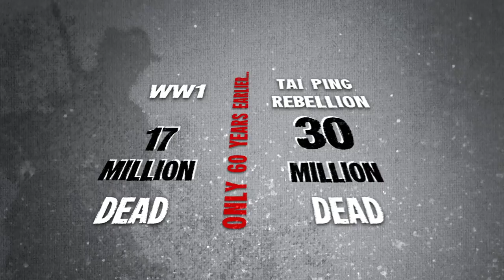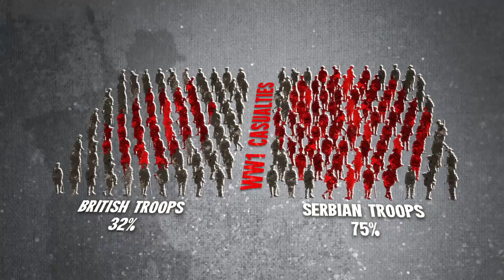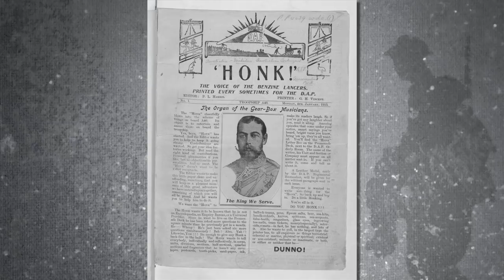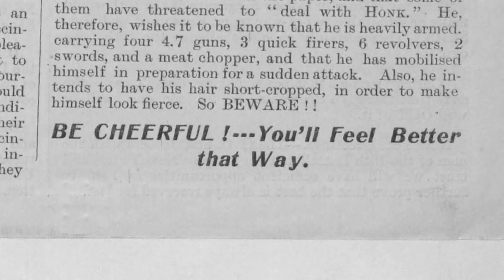Myths - WW1 Uncut - BBC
Wars naturally create myths and legends. Some of those from the First World War still persist to this day.